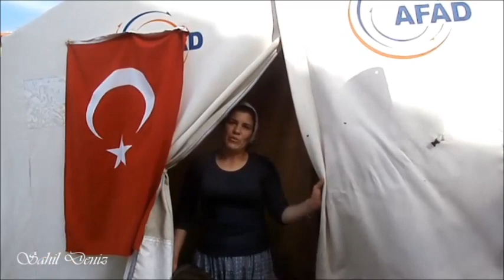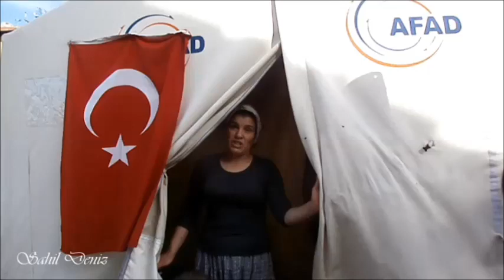Malatya Kiltepe'de depremzedelerin çadırlardaki hayata tutunma mücadeleleri yürek yakıcı💔Earthquake